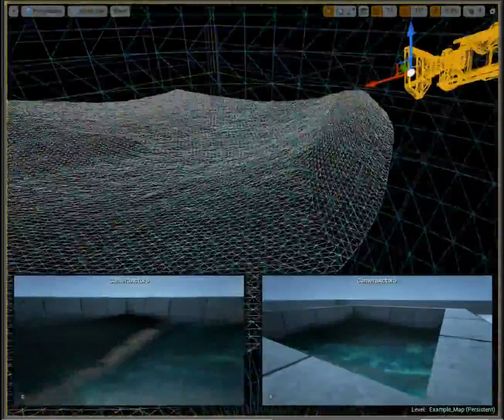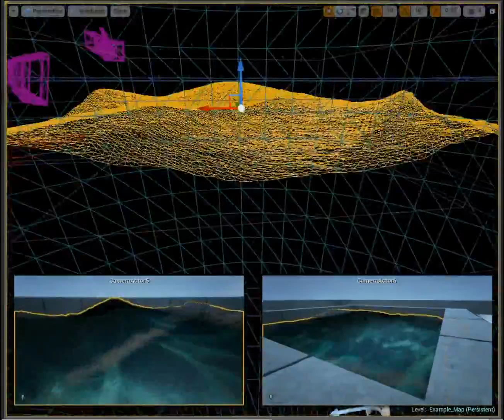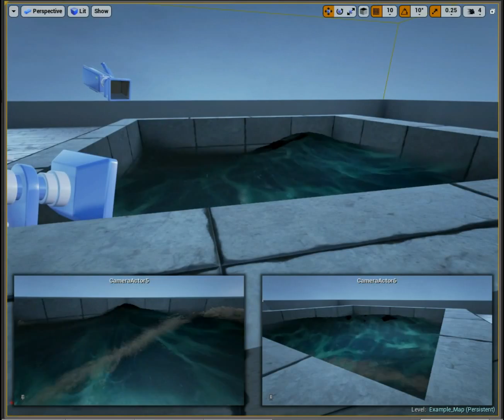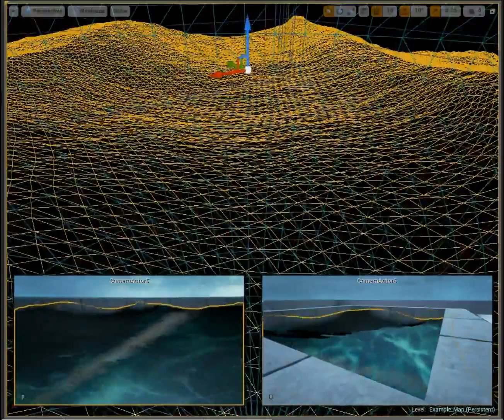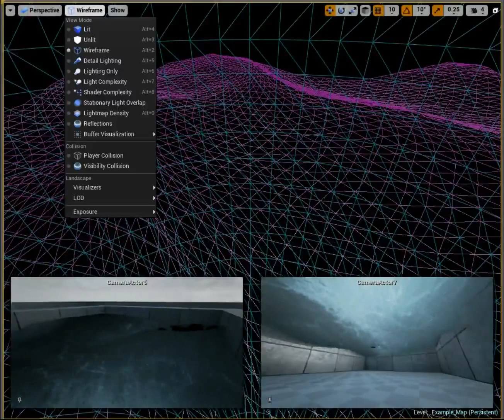Playing with UE4 - Water Material Update 2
I had 5hrs to spend, so I just thought i'd update the water material. Many thanks to Unreal and Epic community, you guys/gals are the best, this update was done with their help. Overall i still had a bit of trouble blending the crest of the wave, I have it separated, showing low parts and high parts with different colors, but the blending of the two is a bit tricky. I was hoping the tops i can saturate and add white to show foam, but its still a working progress. I still have to work on making the waves more realistic too.

04 Need You
06 Akidagain
07 We'll Be Alright

and many more, you guys are awesome.